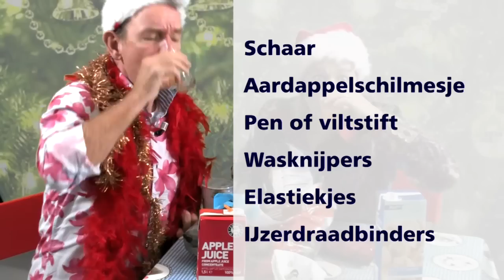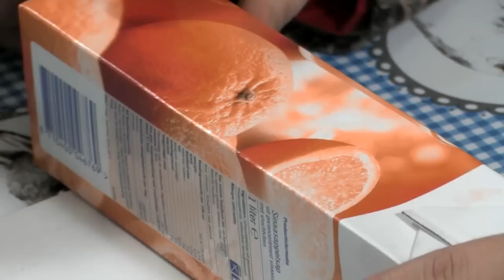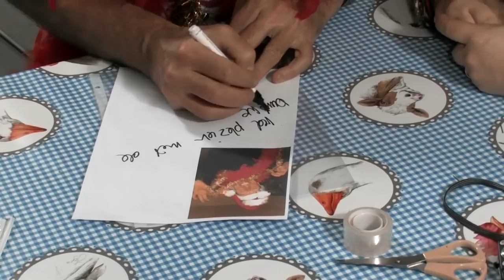kerstversieringen maken (HD)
In Rotterdam staan in december op straat honderden (Opzoomer Mee) kerstbomen. Die worden versierd door bewoners. Verpakkingsmaterialen worden hergebruikt. In deze cursus enkele tips hoe je goedkoop kerstversieringen maakt.
De acteurs in dit filmpje zijn Theo van der Hek en Marjolein Heesters. De productie is gemaakt i.o.v. Opzoomer Mee en geproduceerd door PiRoMedia